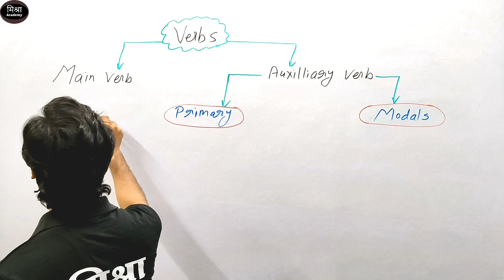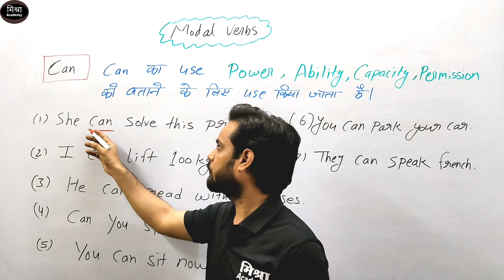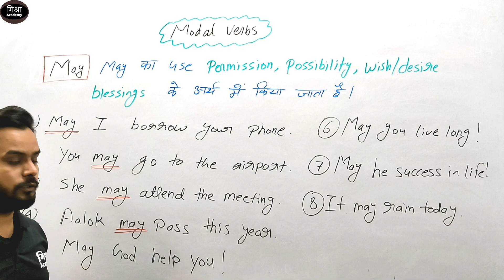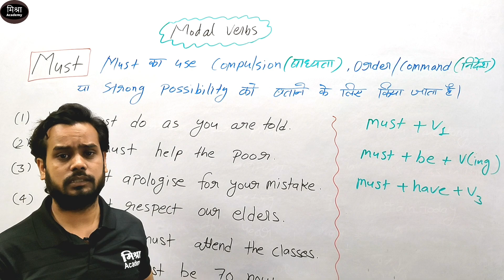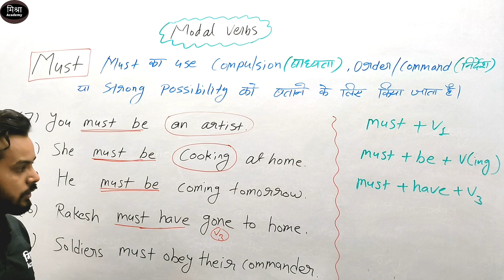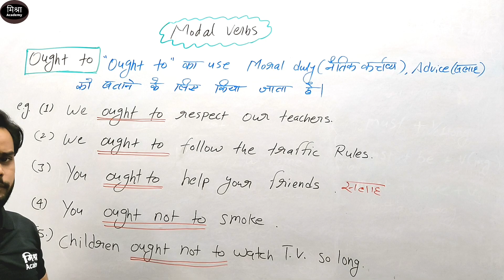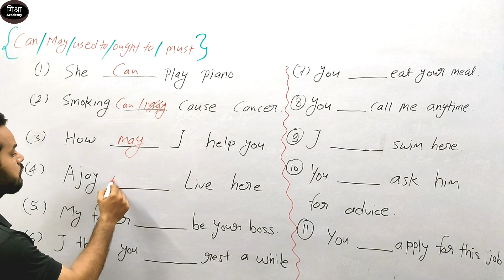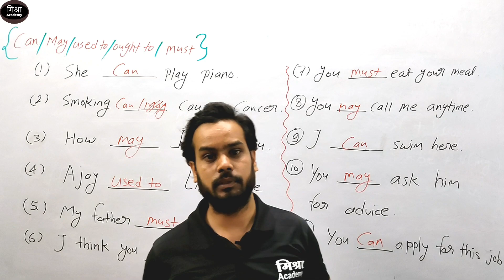Modal Verbs | Modal verbs part 1 in english grammar in hindi | English Grammar for Competitive